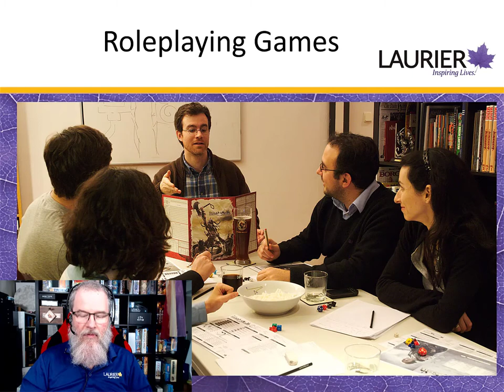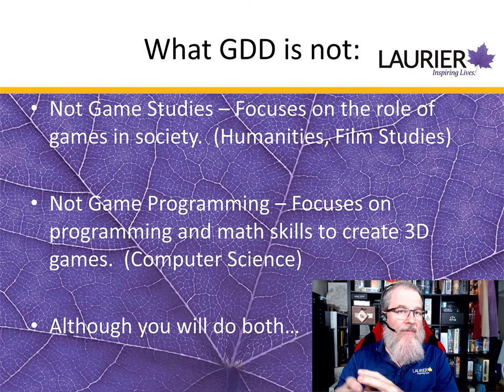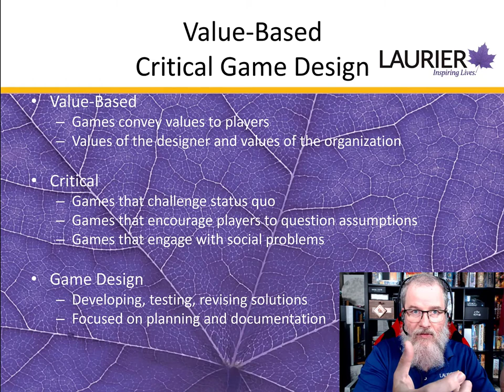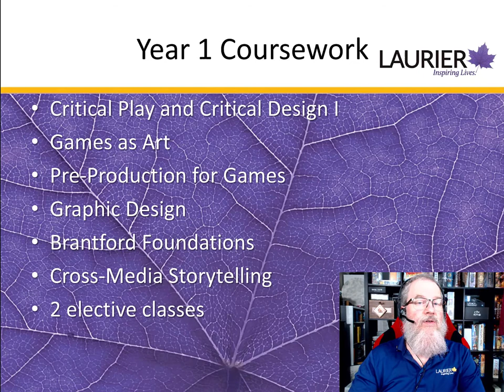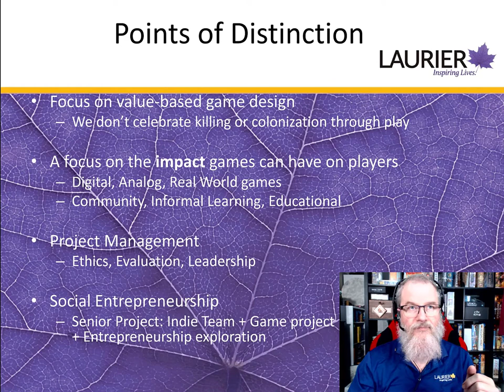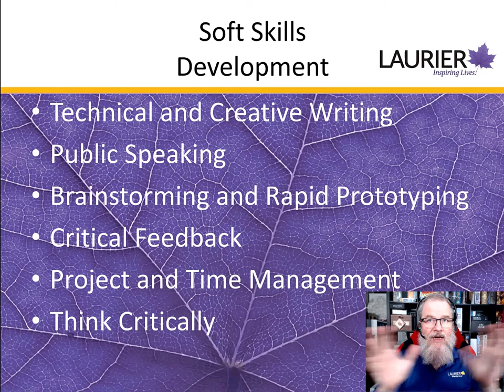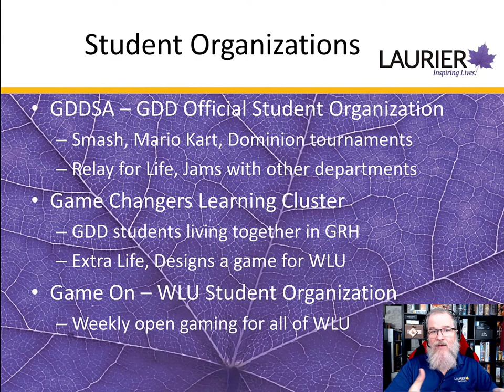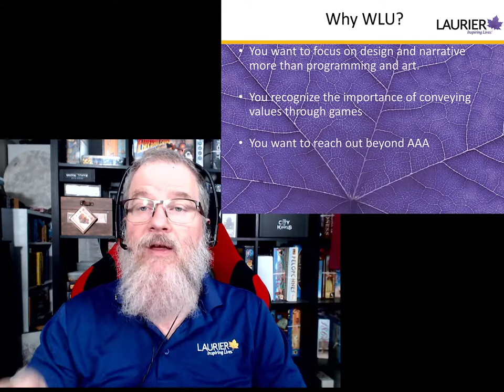Game Design and Development (BFAA)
Join faculty and students in a program information session about Laurier's Game Design and Development program, located at the Brantford Campus.